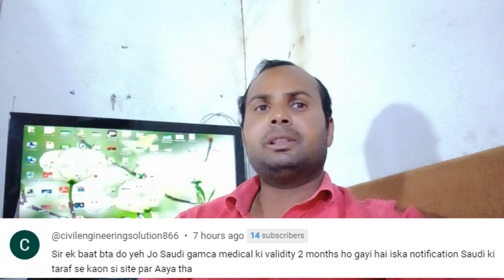saudi visa stamping new rule | saudi visa rejection problem